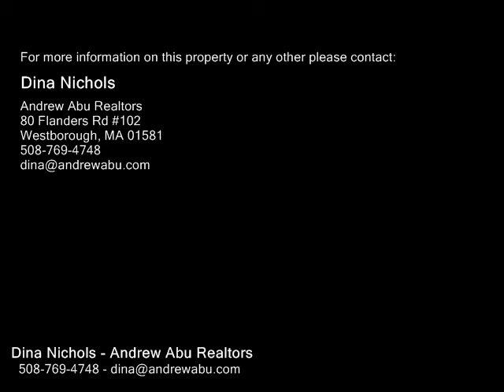21 Colton Ln, Shrewsbury MA 01545 - Single Family Home - Real Estate - For Sale -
21 Colton Ln, Shrewsbury MA 01545  Single Family Home  Real Estate  For Sale   Shrewsbury Town Center! Nestled in this highly desirable neighborhood of charming homes and walkerfriendly streets, close to shops, schools and restaurants, life is simpler at 21 Colton Lane! The 4bd 1.5b Colonial's easyflow floorplan, sunfilled rooms and fresh style are a perfect combination. Gleaming hardwood floors welcome you at entrance from every direction. An open white and bright Kitchen with it's large breakfast bar, and adjoining Dining area, make cooking and entertaining so easy. The classic fireplaced Living Room is a perfect spot to entertain or simply kick back and relax. Light streams through the windows of a large and comfy Family RoomSun Room with French doors. Outside, the newer oversized paver Patio is ideal for fall barbecues or just relaxing as it overlooks the sprawling level backyard and gardens. Recent updates include 2016 new electric panel, 2012 WeilMclain boiler, 2012 hot water tank, 2013 paver patio and shed. OPEN HOUSE Sat & Sun 122pm.

Dina Nichols
Andrew Abu Realtors